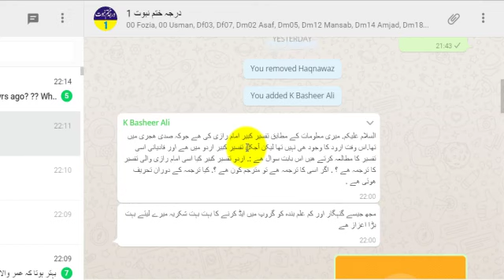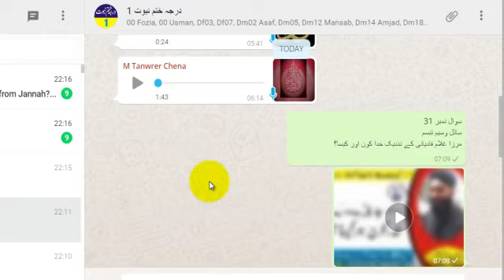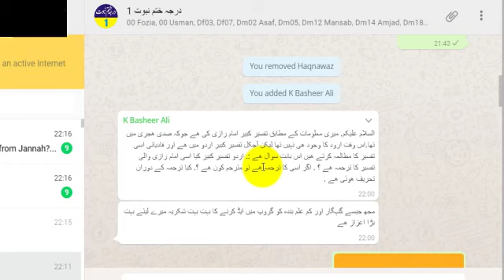KT65 - امام رازی کی تفسیر کبیر اور قادیانیوں کی تفسیر کبیر میں فرق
امام رازی کی تفسیر کبیر اور قادیانیوں کی تفسیر کبیر میں فرق
وٹس ایپ نمبر